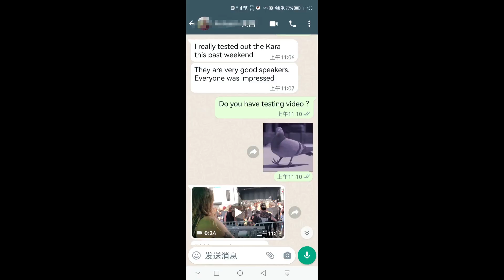18 PCS Sanway Kara II dual 8 inch line array speaker feedback from USA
The KARA II active 2 way lightweight line source element is equipped with 2x8” neodymium low frequency speaker in a bass-reflex turned cabinet box. The high frequency part features a 3 inch neodymium diaphragm driver coupled to a waveguide

As a single sound speaker, its small size and lightweight complies with rigging and visual limitations. The Kara enclosure is made of top quality birch wood with weather-resistant finish to ensure its durable and long-time usage.

To make a complete line array speaker system, we have SB18 to couple with KARA. This is a single 18 inch subwoofer. The inside 18 inch neodymium subwoofer with dual bass-reflex tuned enclosure, could deliver loud and efficient 138dB/m very high sensitivity.

As a sound system we can run 2 KARA bi-amped top speaker and one SB18 subwoofer loudspeaker per side.

Features:

1. Two 8 inch and one 3 inch neodymium drivers

2. Compact and low weight design for easy installation

3. Clarity, intelligibility and precision for vocal, speech and lead instruments

4. Multi-layered weather protected finish

Best wishes,
Stefan Hu
Sales Manager